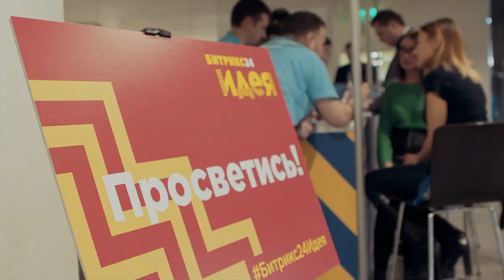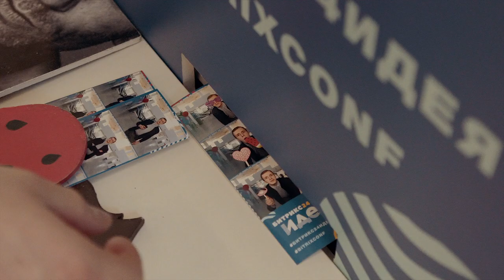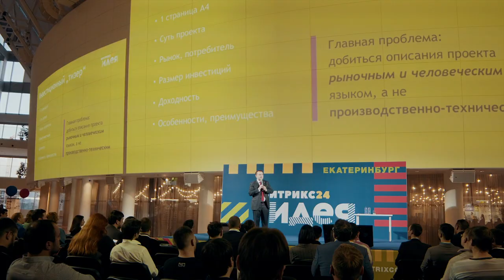«Битрикс24.Идея» в Екатеринбурге. 1 марта 2018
Конференция «Битрикс24.Идея» в Екатеринбурге с участием Глеба Архангельского